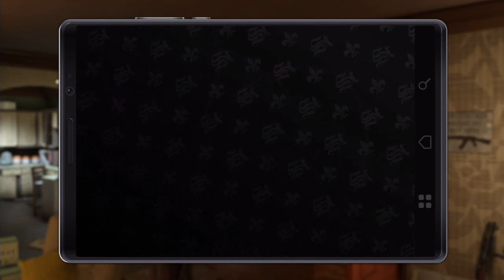Saints Row The Third Remastered #3: Getting To Know Steelport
since the Saints are in a new city, Pierce and Playa decide to go around the city to try and get to know the city better and see what it has to offer but of course the Syndicate come around to play as well as whatever the hell that big thing is